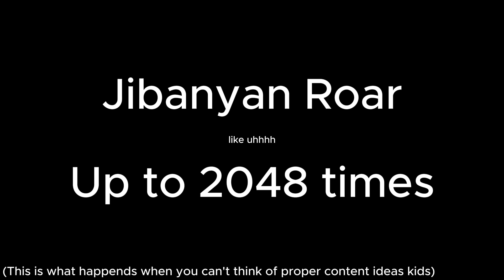YTP - Jibanyan Roar 2048 times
Yeahhhh idk what I was smoking, taking, whatever when I decided to make this
Enjoy lol
I hope these 30 seconds of your life were wasted correctly